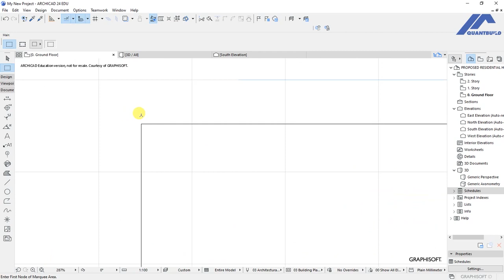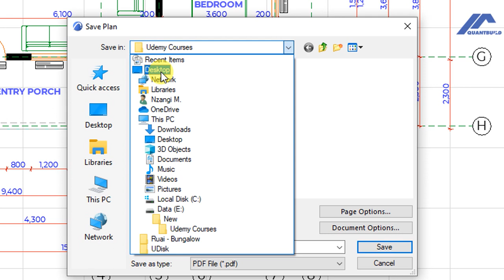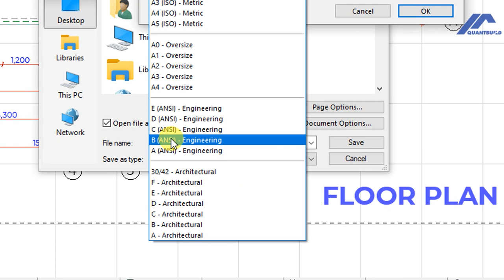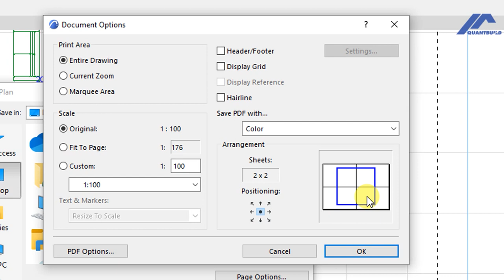ArchiCAD to PDF - Using the Marquee Tool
In this tutorial, you will learn how to convert your ArchiCAD drawing to a PDF file for sharing with other project team members. This guide uses the marque tool and the "saves as" option to save the highlighted drawing contents in the workspace to a PDF.

Looking for templates and custom objects to extend your ArchiCAD’s library of objects? Here’s a must-have collection for integrating into your projects:

This means that I will get commissions from any qualifying sales made via the links. While it does not affect the cost of the products, it helps me to generate funds for running the channel.